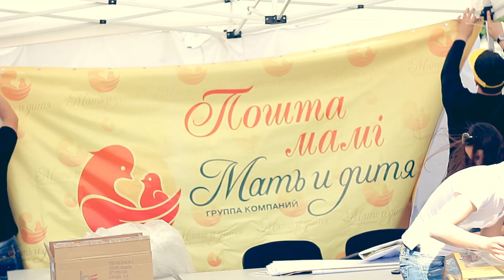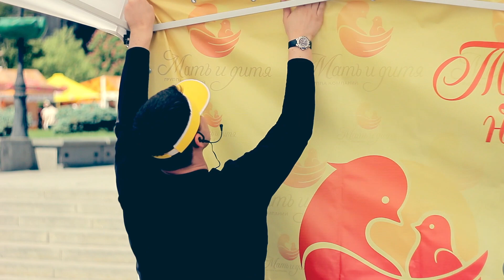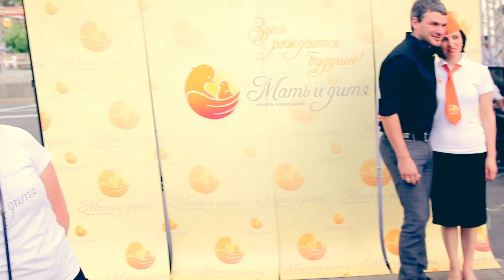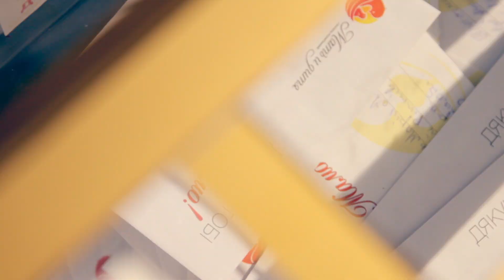Backstage Team Prime Star Event Management